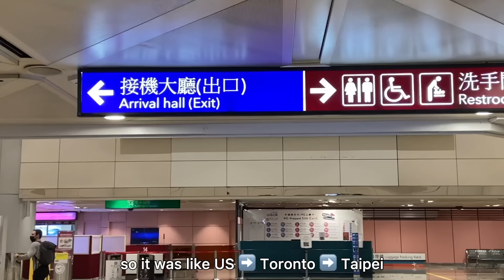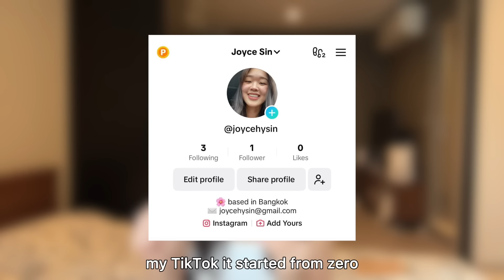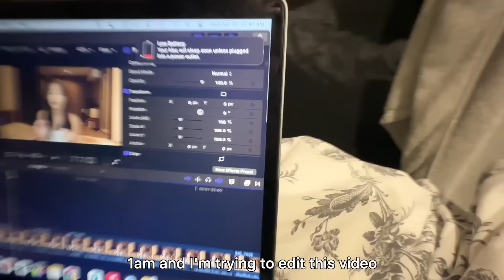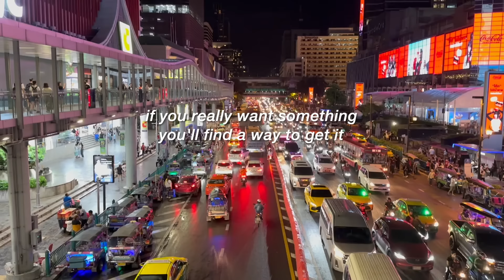how I manifested my ideal life by moving to BANGKOK THAILAND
did Joyce get a glow up by coming to Thailand 🎀